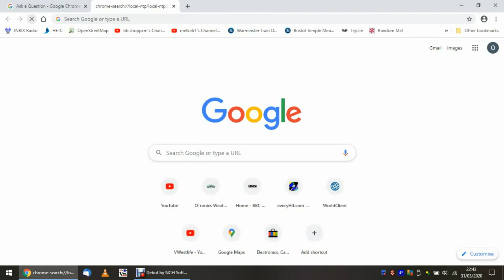Google Chrome Bug 2020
(for a forum post)